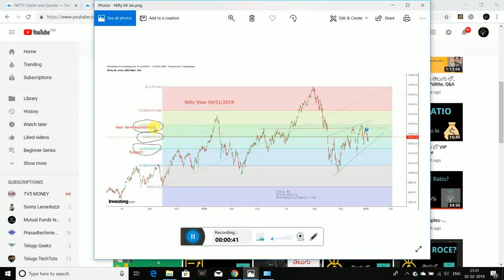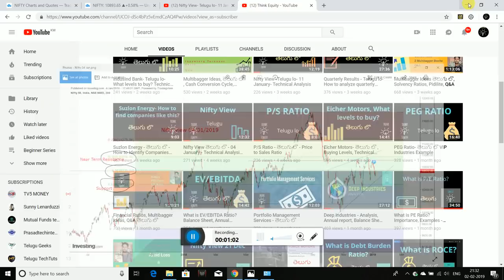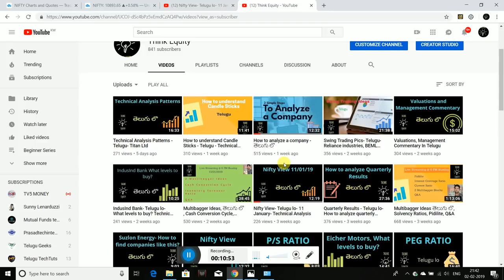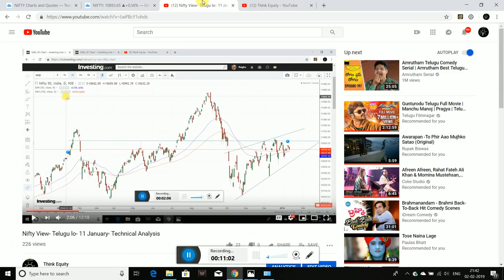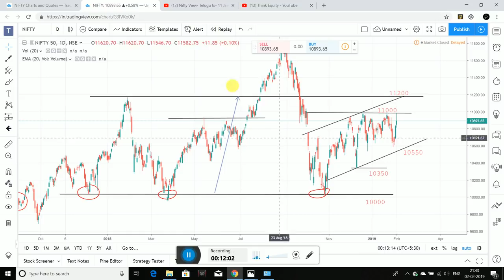Nifty Technical Analysis View - Telugu 01 Feb - Stock Market Telugu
Hello friends I had shared my view on Nifty, Please watch the video for more information.

1. The Dhandho Investor
2. Common Stocks and Uncommon Profits
3. One Up on Wall Street
4. Learn to Earn
5. The Unusual Billionaires

Technical Analysis Books:
1. how to make money trading with charts
2. Technical Analysis and Stock market profits

Some Self-help books I recommend to read:
1. Power of your Sub- Conscious Mind
2. Think and Grow Rich
3. The Steve Jobs Way
4. Ted Talks
5. Crush It
My Video gear:
1. Samsung Galaxy S8
2. Dell Laptop
3. Microphone
4. Gorilla Pod